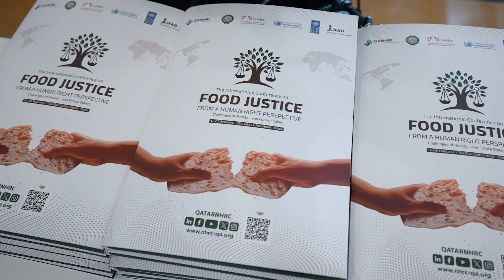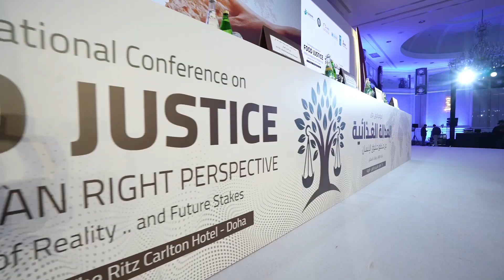The issue of food security during conflicts was discussed at the international conference in Doha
Under the auspices of HE Prime Minister and Minister of Foreign Affairs of Qatar Sheikh Mohammed bin Abdulrahman bin Jassim Al-Thani, the International Conference on Food Justice from a Human Rights Perspective was held on February 6-7 under the theme "Challenges of Reality and Future Stakes."

The two-day conference, which is organized by the National Human Rights Committee (NHRC) in partnership with the Office of the United Nations High Commissioner for Human Rights, the Global Alliance of National Human Rights Institutions (GANHRI), the Office of the United Nations Development Program (UNDP), the International Fund for Agricultural Development (IFAD), and the Arab League, aims to provide a global dialogue platform for exchanging knowledge and experiences, building capacities and reviewing legislation, policies, plans, and programs related to food justice from a human rights perspective, and developing frameworks and foundations from which those working in the field of food justice and human rights can proceed.

HE Chairperson of the NHRC Ms. Maryam bint Abdullah Al Attiyah welcomed the attendees, stressing that joint action based on the human rights approach is capable of providing an effective response to addressing it. She said that last year's conference on climate change and its impact on human rights encouraged them to devote the current conference to discussing the global food crisis and achieving food justice, especially since this crisis is not the result of a lack of resources as much as it is a crisis of distribution and the pursuit of justice in an era characterized by scientific and technical progress and even capacity to harness resources to increase production and provide a decent life for humans.

Speakers at the conference drew attention to the issue of food safety in the world and considered the necessity of cooperation of international organizations and states in this field important.

HE Secretary General of the Qatar National Human Rights Committee Mr. Sultan bin Hassan Al Jamali characterized the gathering of national human rights institutions in Qatar as an important event and said that the discussions and decisions made within the conference will be useful for the near future.